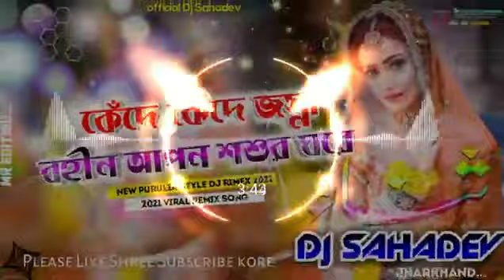KADE KADE JASNA BOHIN APON SOSUR GHORE- FULL_DJ_SONG- REMIX ✓✓ DJ SAHADEV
❌❌❌🚫 ᴡᴀʀɴɪɴɢ 🚫❌❌❌ ғᴀᴋᴇ sᴛʀɪᴋᴇ करने वाले पर कानूनी कार्रवाई की जाएगी।।